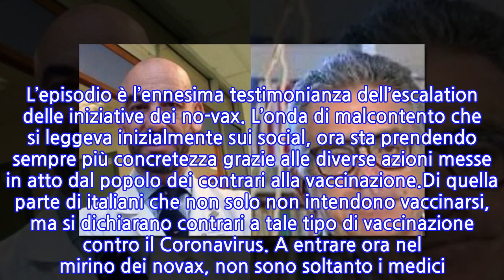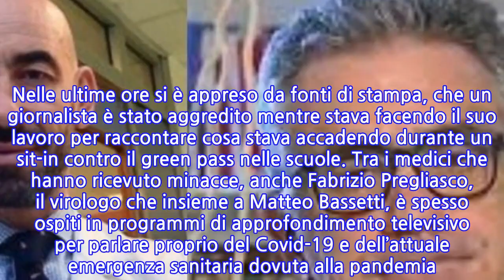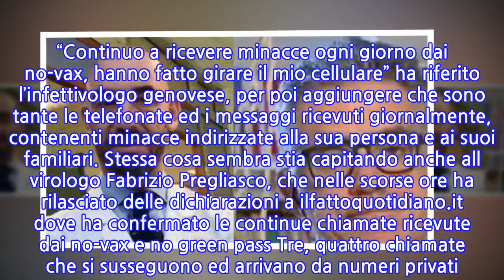Bassetti e Pregliasco sotto il mirino dei no-vax: minacce, stalking, aggressioni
L’infettivologo Matteo Bassetti è stato inseguito nella giornata di domenica 29 agosto fino a casa da un uomo di 46enne che lo ha minacciato urlandogli contro mentre lo riprendeva con il cellulare. L’episodio è l’ennesima testimonianza dell’escalation delle iniziative dei no-vax. L’onda di malcontento che si leggeva inizialmente sui social, ora sta prendendo sempre più concretezza grazie alle diverse azioni messe in atto dal popolo dei contrari alla vaccinazione.Di quella parte di italiani che non solo non intendono vaccinarsi, ma si dichiarano contrari a tale tipo di vaccinazione contro il Coronavirus. A entrare ora nel mirino dei novax, non sono soltanto i medici. Nelle ultime ore si è appreso da fonti di stampa, che un giornalista è stato aggredito mentre stava facendo il suo lavoro per raccontare cosa stava accadendo durante un sit-in contro il green pass nelle scuole. Tra i medici che hanno ricevuto minacce, anche Fabrizio Pregliasco, il virologo che insieme a Matteo Bassetti, è spesso ospiti in programmi di approfondimento televisivo per parlare proprio del Covid-19 e dell’attuale emergenza sanitaria dovuta alla pandemia. “Continuo a ricevere minacce ogni giorno dai no-vax, hanno fatto girare il mio cellulare” ha riferito l’infettivologo genovese, per poi aggiungere che sono tante le telefonate ed i messaggi ricevuti giornalmente, contenenti minacce indirizzate alla sua persona e ai suoi familiari. Stessa cosa sembra stia capitando anche all virologo Fabrizio Pregliasco, che nelle scorse ore ha rilasciato delle dichiarazioni a ilfattoquotidiano.it dove ha confermato le continue chiamate ricevute dai no-vax e no green pass Tre, quattro chiamate che si susseguono ed arrivano da numeri privati. Minacce di morte per Pregliasco che ha rivelato: “Dicono che la pagheremo“. Agli occhi di questi fanatici, i due medici sarebbero colpevoli di aver sottolineato l’importanza delle vaccinazioni per proteggersi dal virus. Su una chat di novax su Telegram è stato messo il numero di cellulare personale di Matteo Bassetti, mentre la moglie è stata minacciata di morte sul luogo di lavoro.Da qui l’appello dell’infettivologo: “La magistratura ci tuteli di più con strumenti differenti e la politica prenda posizioni chiare“. Per Bassetti, insomma è importante che la politica chiarisca pubblicamente ed in modo univoco se sta con il mondo della scienza quindi con il vaccino o con il mondo dell’antiscienza e con i no-vax.Domenica sera Bassetti è riuscito a fuggire al suo aggressore e chiamare la polizia. Gli uomini delle forze dell’ordine hanno identificato l’uomo e lo hanno denunciato per minacce gravi.
INFORMATION
• Source: news